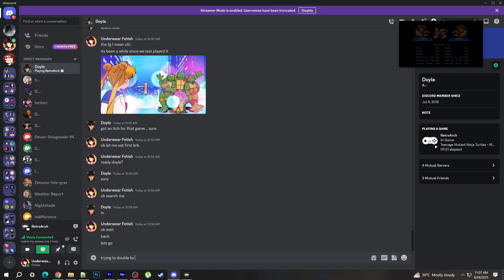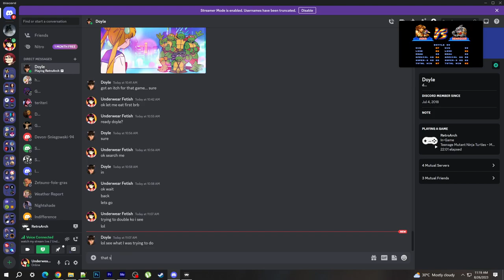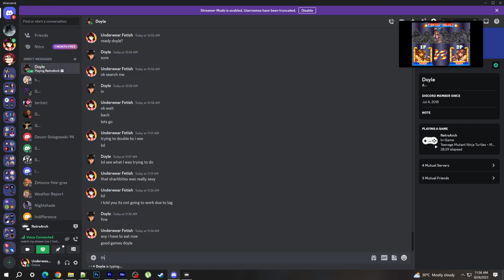30 MINUTE ONLINE MATCHES IN RETROARCH NETPLAY - TEENAGE MUTANT NINJA TURTLES (PLAYING AS ASKA)